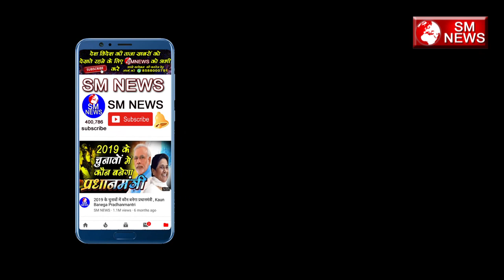LIC के द्वारा पुरे देश में लगेंगे बाबा साहब के फोटो